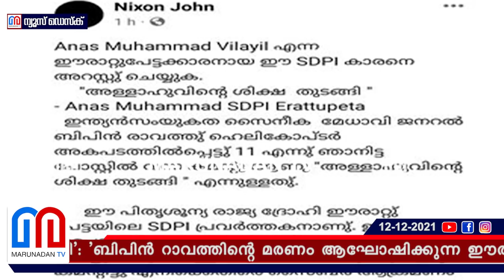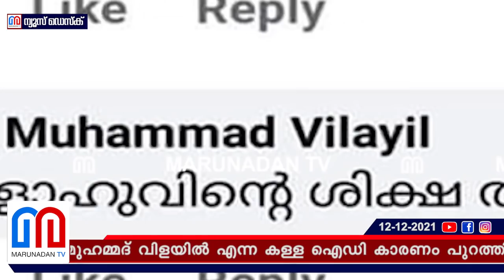മുസ്ലിം യുവാവിൻറെ പേരിൽ വ്യാജ പ്രൊഫൈൽ ഉണ്ടാക്കി കുപ്രചരണം | about a fake fb profile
'അള്ളാഹുവിന്റെ ശിക്ഷ തുടങ്ങി': 'ബിപിൻ റാവത്തിന്റെ മരണം ആഘോഷിക്കുന്ന ഈരാറ്റുപേട്ടക്കാരൻ ജിഹാദി'; മുഴുപ്പിലങ്ങാട് സ്വദേശിയായ കൂലിപ്പണിക്കാരൻ ഫൈസലിന്റെ വ്യാജ ഫേസ്‌ബുക്ക് ഐഡി ഉണ്ടാക്കി കുപ്രചാരണം; അനസ് മുഹമ്മദ് വിളയിൽ എന്ന കള്ള ഐഡി കാരണം പുറത്തിറങ്ങാൻ വയ്യ